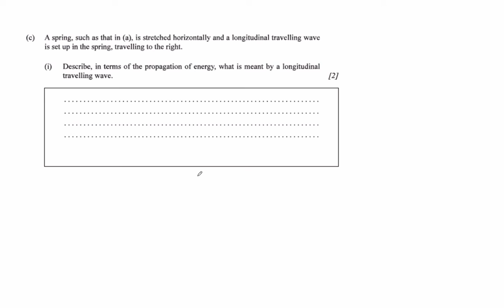M12|2|2 B4 Part 1 ci